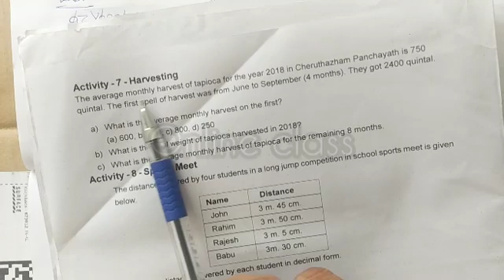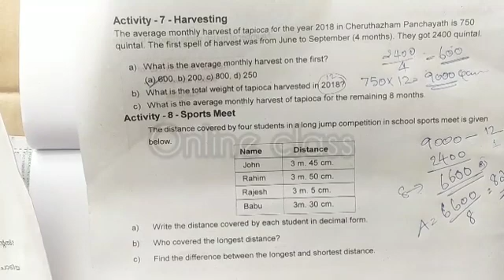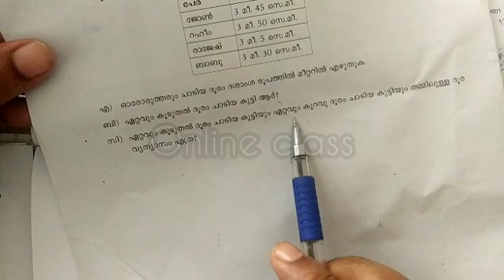Annual exam questions Kerala syllabus maths annualexamination2022 vaarshikapareeksha#annual